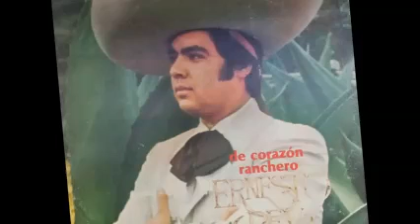Con el alma boca abajo - Isaías Chinó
TODAS LAS IMAGENES Y MUSICA PERTENECEN A SUS AUTORES.
- DE CORAZON RANCHERO

Caminos van... caminos vienen en nuestras vidas, que son a través del tiempo recuerdos inolvidables de nuestra exístencia efímera, como el suave y delicado soplo del viento que llega, nos acaricia y después se marcha sin saber a donde irá.
Muchos caminos he recorrido buscando encontrar mi razón de ser, ¡cantando y luchando! Y así me han visto pasar por España y Estados Unidos, sin olvidar jamás nuestro México, con todos los bellos rincones de nuestra provincia, con la meta de triunfar, con la Fe por delante y sólo Dios por compañero.
Y ahora, aquí está mi primer Disco LP
Creo que no ha sido en vano mi esfuerzo. Ojalá y logre con alguna de mis grabaciones, despertar alguno de los sentimientos que usted guarda en su corazón. Esa será mi mayor razón para seguir cantando.

1.- Recuerdos del Tenampa -  Compositor Marío Navarro 1:47
2.- Corazón Necio                  -  Compositor Ráfael Carreón 3:25
3.- De que tamaño me quieres - Compositor  Féderico Méndez
                                                                                         2:59
4.- Por que?                             -  Compositor Vicente Fernandez 3:00
5.- Hasta donde pude               - Compositor A. Váldez Herrera 2:24

LADO B

1.- Esa fué mi desgracia          - Compositor A. Váldez Herrera 2:55
2.- Las 13 Monedas                  - Compositor A. Váldez Herrera 2:42
3.- La Mitad de Mi Vida            - Compositor A. Váldez Herrera 2:56
4.- Otra vez                                 -  Compositor Tata Nacho           2:46
5.- Con el alma boca abajo      - Compositor A. Váldez Herrera 2:50

Arreglo y dirección
Jesús Rodriguez de Hijar
    "Mariachi América"

Jorge Neri
Mariachi "México 70"

Rafael Carreón
"Mariachi Tenotchitlán"

He subido a youtube el único disco que grabó mi padre en Homenaje a la música de Mariachi, a los compositores, arreglistas, ingenieros de audio que participaron en  la producción DE CORAZÓN RANCHERO y también en homenaje a la gente que sigue dándole letra, voz y sonido a este hermoso genero, a la gente que escucha música Ranchera es a la que siempre se le va a agradecer y dedicar el trabajo grabado... en Honor a Isaias Chinó 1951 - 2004

...Con cariño César Chinó